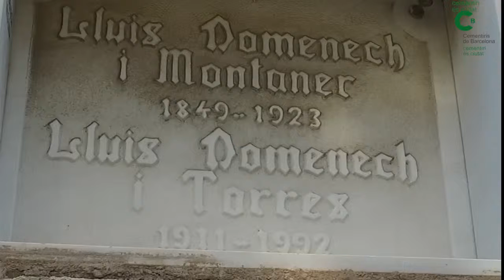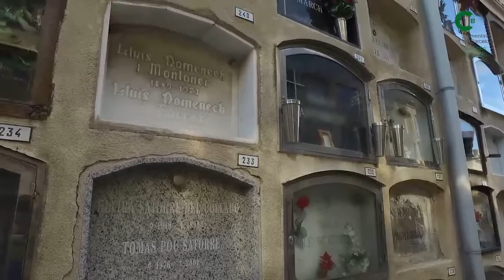Nínxol Lluís Domenech i Montaner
Lluís Domènech i Montaner va ser un reconegut arquitecte, historiador i polític català. Nascut l’any 1850 a Barcelona, fill d’un editor i enquadernador i de família acomodada, va estudiar ciències fisicomatemàtiques i es va llicenciar més tard en arquitectura a Barcelona.